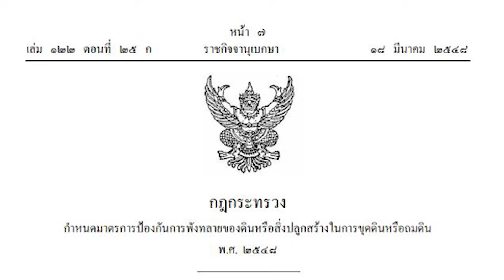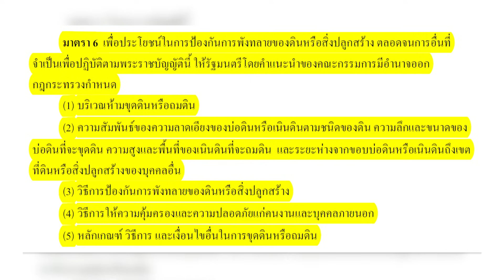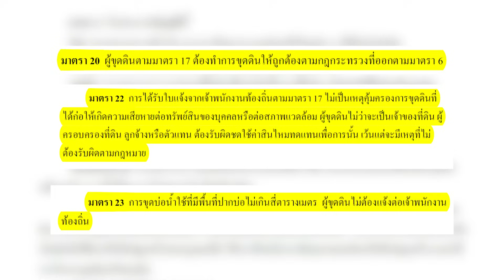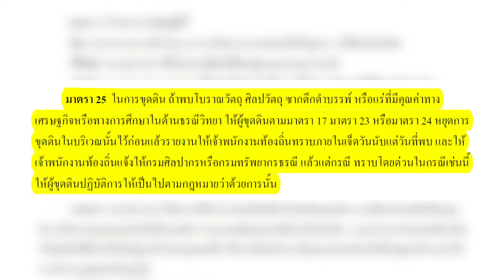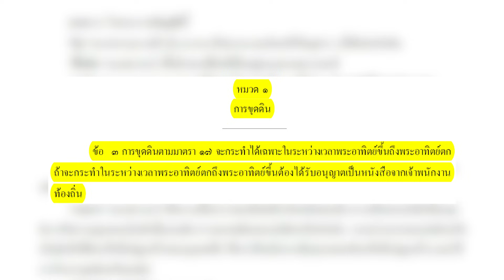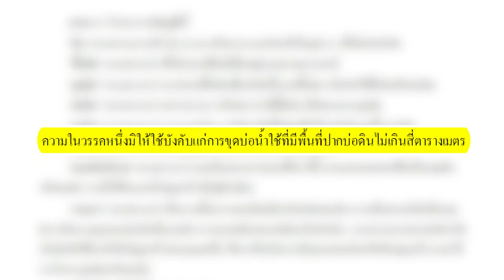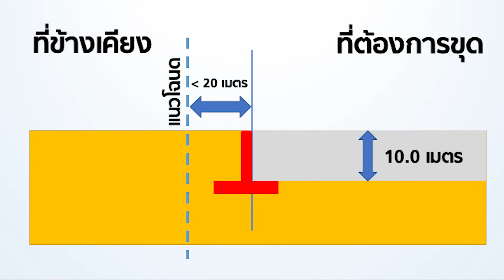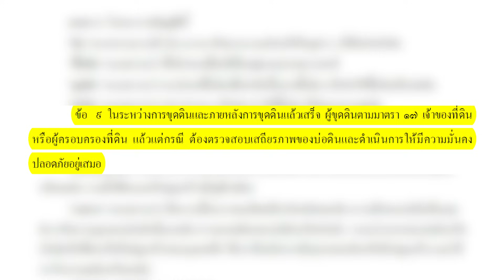ขุดดินแบบนี้ ระวังผิดกฎหมาย | คุยกับลุงช่าง